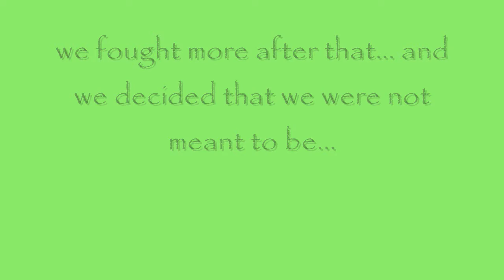The Fight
NO MORE FULL OF NV!
Tell us who's right though...
Nikki, in saying that cyborg has no 'other' name
or
Vickie, who says that his real identity is Victor Stone.

the REAL fight had nothing to do with this video,
i dont feel like being an attention whore (like someONE else i know) and ramble stupid things about our fight or anything that really doesnt involve youtube, so peacee,
N